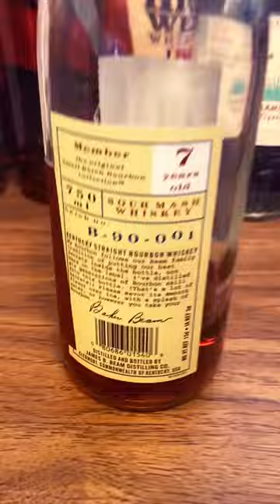Baker’s Aged 7 Years Kentucky Straight Bourbon Whiskey James B Beam Distilling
Baker's Aged 7 Years Bourbon
No two barrels of Baker’s are the same. Each is as unique as the man the bourbon is named for. Each barrel sits in its own unique place throughout our rickhouses, patiently aging for a minimum of seven years to extract the notes of vanilla trapped within the charred oak.

And with Baker’s there’s no batching or mixing. Each bottle is filled from one singular barrel. Which means inside each bottle is a big, bold bourbon, full of tiny subtle details that change barrel to barrel.

Named for a truck-driving, motorcycle-riding, bourbon-loving, hardworking whiskey man, Baker’s® Single Barrel Bourbon is a singular experience. A big, bold bourbon that was created by one legend to honor another.

One thing that makes Baker’s unique is there’s not one particular location where it ages. With four campuses, a lot of differences can occur inside each barrel. For example, airflow, location of the rickhouse and dump date all play a part. Each barrel is tested. Only those that meet the highest quality standards are bottled.

Baker has always believed the ideal bourbon is made according to three fundamental rules: First, it’s aged at least seven years because that’s the sweet spot for getting big vanilla notes from the charred oak barrel. Second, a great bourbon carries substantial flavor. And third, when he tries it, he better like it. These rules might seem simple, but they make for one hell of a bourbon.

The beauty of single barrel bourbons lies in the intensities and flavors that change with each barrel. So, one bottle might be smokey, while another might be more floral or peppery. While every barrel of Baker’s offers a unique tasting journey, you can expect some defining characteristics. Here are a few.

Nose
Fruit, vanilla and caramel.
Palate
Medium bodied with flavors of oak, toasted nuts and vanilla.
Finish
Robust flavors sit on the tongue for a while, warm and rounded.